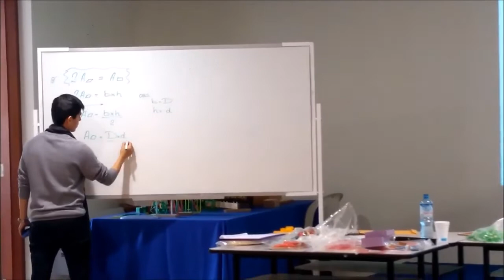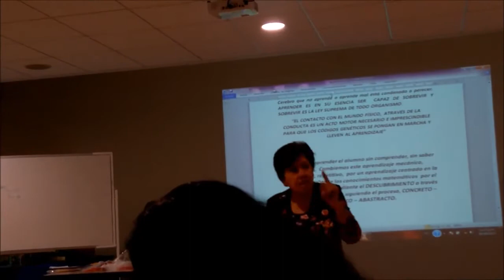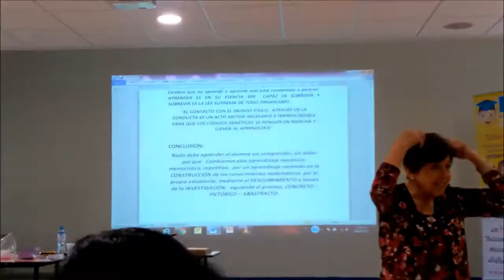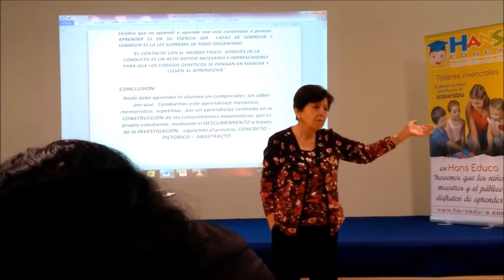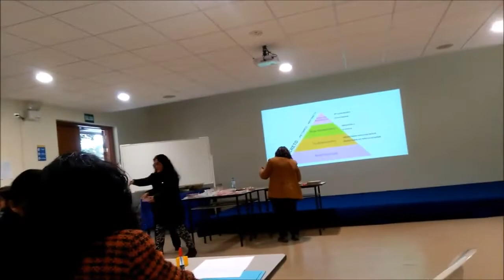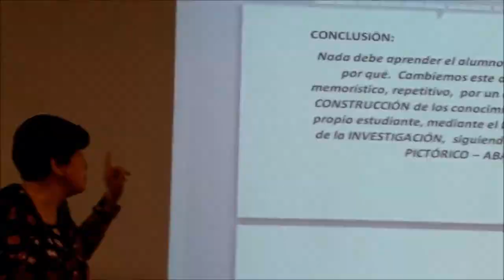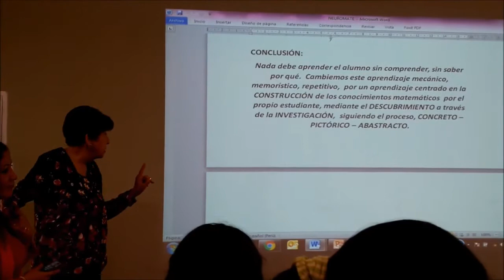Emérita Campos - Descubriendo la Matemática.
La Maestra Emérita Campos, explica y muestra el uso  de diferentes materiales didácticos ,que creó gracias a su intuición e ingenio para lograr mejores resultados en la enseñanza de la matemática, a través de su larga carrera como maestra innovadora.
Taller "Descubriendo la Matemática de lo Concreto a lo Abstracto".
de Hans Educa-setiembre del 2017.